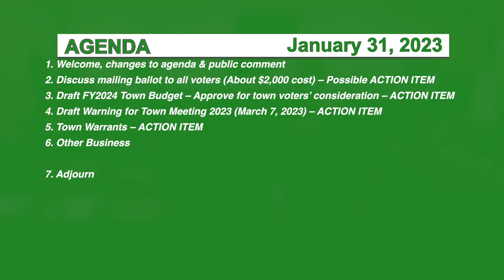Hyde Park Selectboard 1/31/23